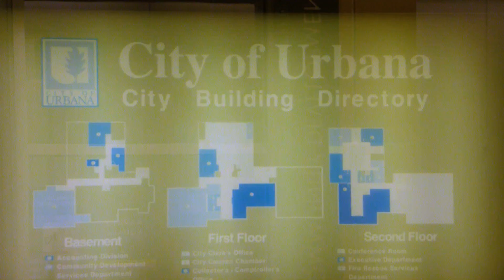Urbana Mayor reflects on time in office, will remain involved in the community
City of Urbana Mayor Diane Marlin is not running for re-election in the spring, but she’ll remain involved in the community she’s called “home” for decades.